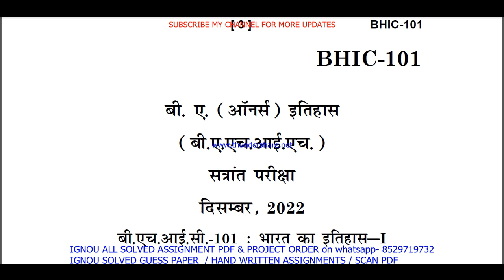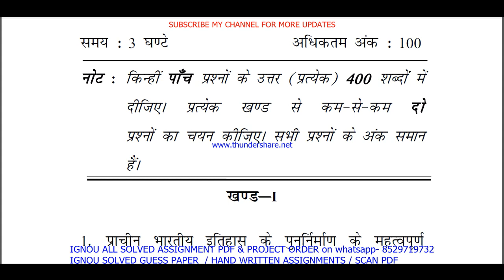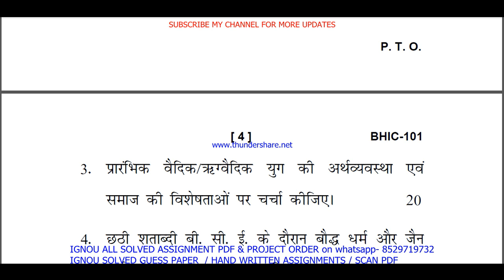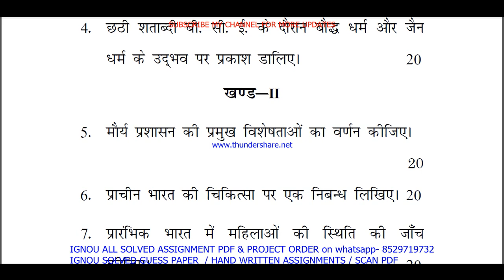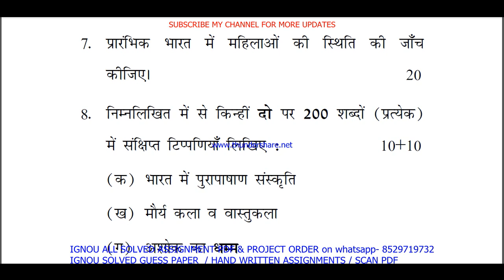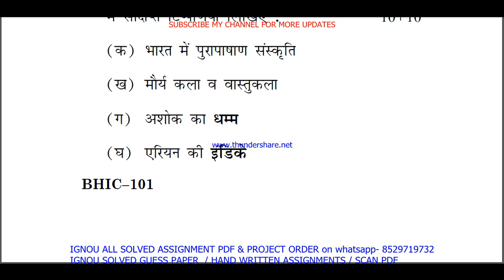bhic 101 previous year question paper in Hindi / bhic 101 important questions ans / bhic 101 old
bhic 101 previous year question paper in Hindi / bhic 101 important questions ans / bhic 101 old paper

Thanks

bhic 101 important questions with answers,
bhic 101 question paper in Hindi,
bhic 101 question paper 2023,
bhic 101 important question,
bhic 101 suggestion questions,
bhic 101 question paper pdf download,
bhic 101 guess paper in Hindi,
bhic 101 previous year question paper ignou,

ba history study material,
ignou ba history previous year question paper,
ba history important questions,

ignou ba history important questions with answers,
ba history previous year question paper in Hindi,
ba history question paper in Hindi,
ignou ba history question paper 2023,
ba history important question,
ignou ba history suggestion questions,
ba history question paper pdf download,
ignou ba history guess paper in Hindi,
ignou ba history exam notes in Hindi,

bhic 101 exam notes in Hindi,

ignou bhic 101 important question,
bhic 101 guides in Hindi,
bhic 101 ignou,
bhic 101 sample paper in Hindi,
bhic 101 books in Hindi,
bhic 101 classes in Hindi,
bhic 101 classes,
bhic 101 in Hindi,
bhic 101 full class in Hindi important questions,
bhic 101 unit 1,
bhic 101 assignment,
bhic 101 assignment pdf,
bhic 101 chapter 1,
bhic 101 full class,
bhic 101 class unit in Hindi,
bhic 101 class unit in Hindi 2023,
bhic 101 full class in Hindi,
bhic 101 exam questions with answers,
bhic 101 exam solved question paper,
bhic 101,
bhic 101 question paper,
bhic 101 class on important questions,
bhic 101 important questions with solution 2023,
bhic 101 full classes on important question,